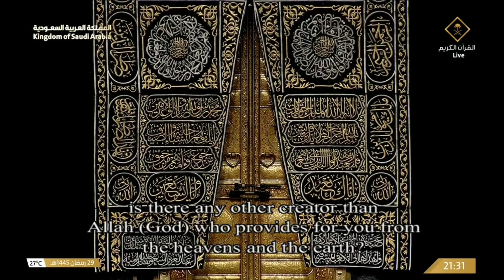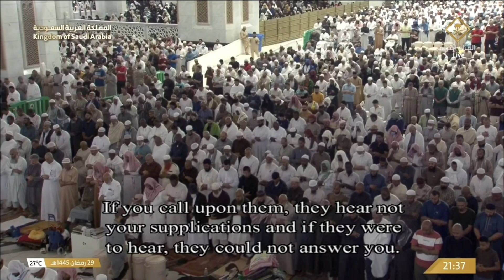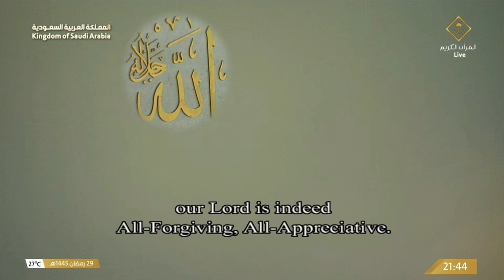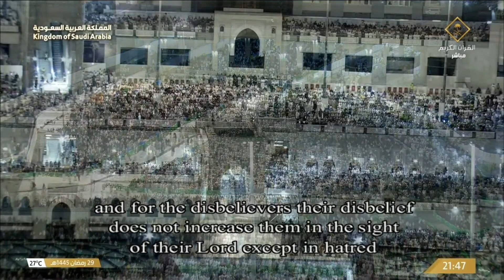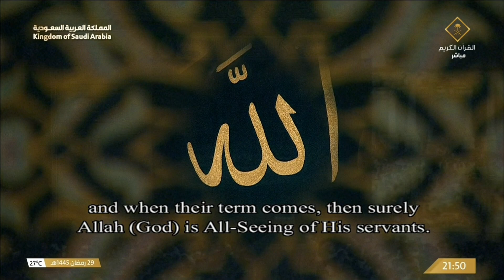صلاة التراويح للشيخ ياسر الدوسري ليلة 30 رمضان 1445هـ‍